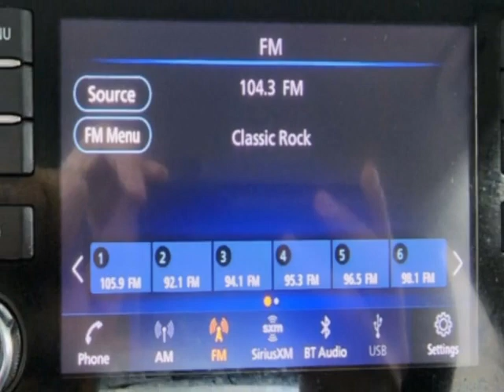2020 Nissan Versa Sedan SV CVT Sedan - Jersey City, NJ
New Jersey State Auto Used Cars, Jersey City, NJ - Nissan Versa SV Reverse Camera